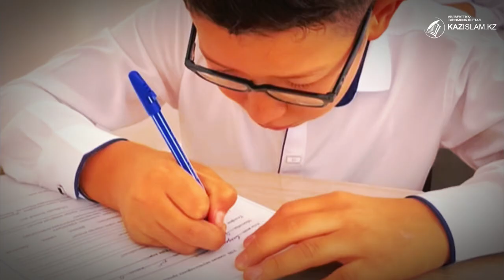"Сүзгісіз" дін үйрену сан соқтырады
Шымкент қалалық Дін мәселелерін зерттеу орталығының бөлім басшысы Берік Жүнісовтің айтуынша, жыл сайын жастардың діни сеніміне әлеуметтік желінің әсері қандай деген тақырыпта сауалнама жүргізіледі екен. Мамандар анықтағандай, көп ата-ана балаларының қандай діни контентті тұтынып жүргенін қарамайды. Жастардың бәрі дін туралы мәліметті қазір интернеттен алады. Діни сауаты, яғни ішкі «сүзгісі» жоқ жандар барлық мәліметті бойына сіңіріп, адасып кетуі ғажап емес.